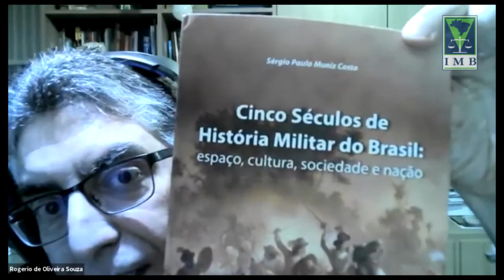Cinco Séculos de História Militar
Instituto dos Magistrados do Brasil - Uma Entidade Cultural voltada para a Magistratura.